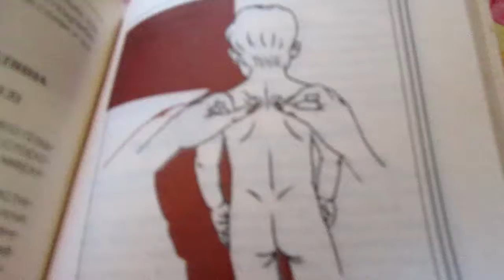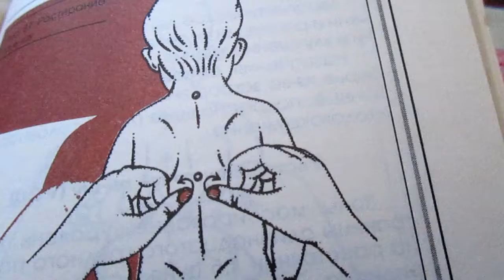Массаж"Растирание точек фэн шу".Massage "Rubbing feng shui points"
Заработок на продажах, продажа ваших товаров.

Автодоход от 1,1$ в день
Зарабатывайте в свободное время через Интернет. Доход — от 25 000 в месяц. Всё официально.